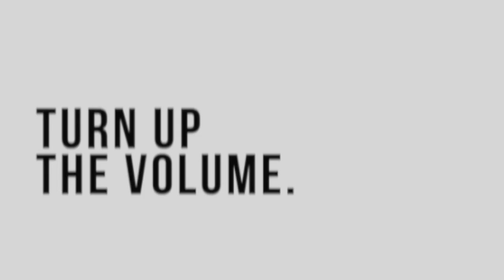daily dose 11:18 final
FEEDBANDS DAILY DOSE 11/18 - Endless Emerald by Mammal Dap

Get down with the funky jazz inspired beats of Mammal Dap! Carrying the torch from greats like Manhattan Street Band and Mahavishnu Orchestra, they don't just flirt with the groove, they swim in it.

FULL SONG can be found as our feature today at feedbands.com

MAMMAL DAP IS ON VINYL to get your hands on one of these sweet records, head over